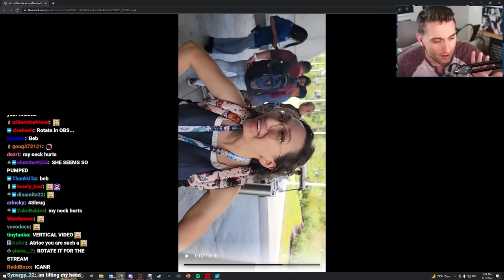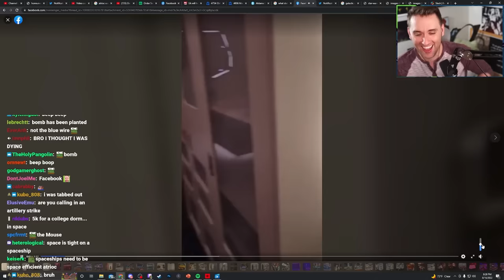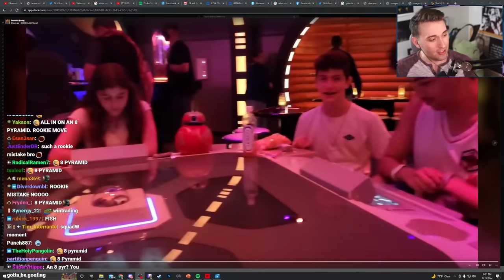Is The Disney Starcruiser A $5000 Scam?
this is the legend of darth earl